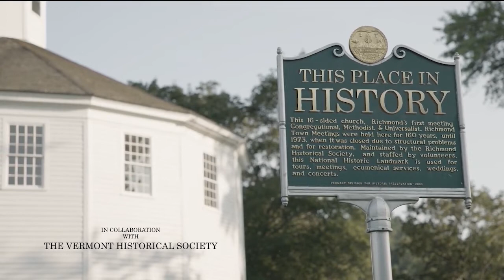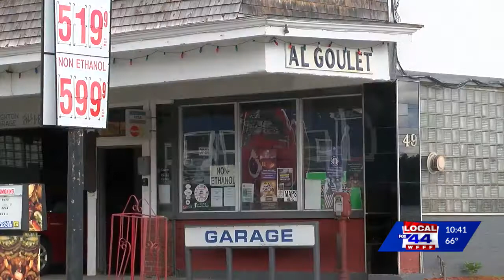This Place in History: The Brighton Garage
It was a lumber mill in Island Pond 140 years ago, and it's had a wide range of uses since -- including as a dance hall.